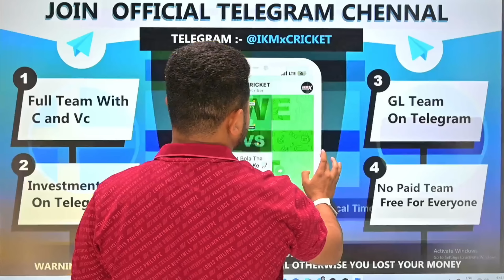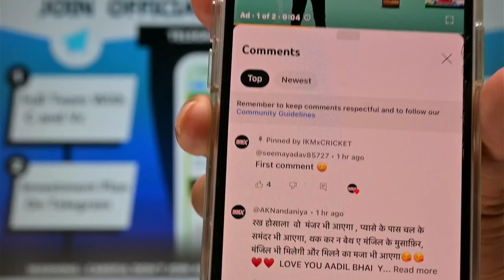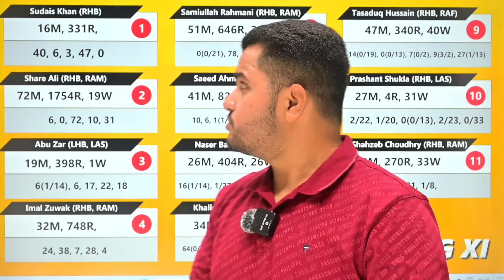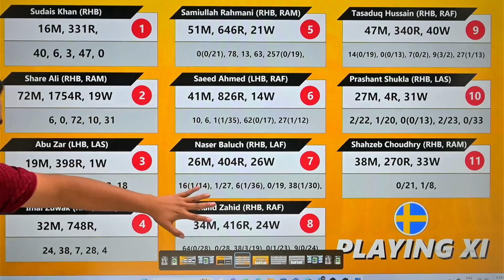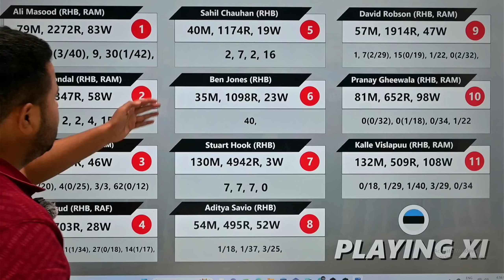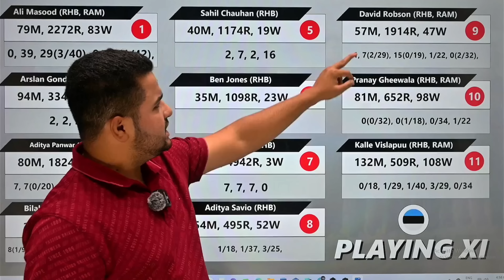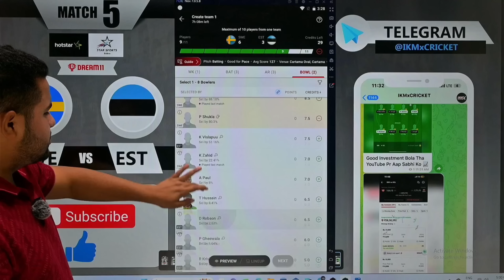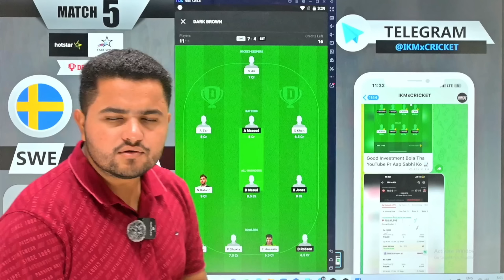SWE vs EST Dream11, SWE vs EST, Sweden vs Estonia Group C Match 5, EST vs SWE Dream11 Prediction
〽️Playing the prediction game involves financial risk. ExeESTise caution and engage at your discretion.

SWE vsEST
SWE vsEST
SWE vsESTDream11
SWE vsESTDream11Team
SWE vsESTDream11TeamToday
SWE vsESTd11
SWE vsESTDream11ESTPrediction